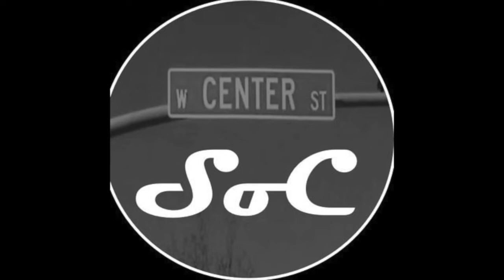South of Center - Lonely Boy (Live)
South of Center is a band from Omaha, Nebraska comprised of 5 members who just love playing music.  Genre is all over the place, but that's what we love most about playing together. There is something for EVERYONE at our shows.  Nobody will leave disappointed.

South of Center will not profit in any way from the posting of this video, it is simply meant to share and pay tribute to a great song. This is our rendition of Lonely Boy - The Black Keys.

We welcome all comments. good and bad.